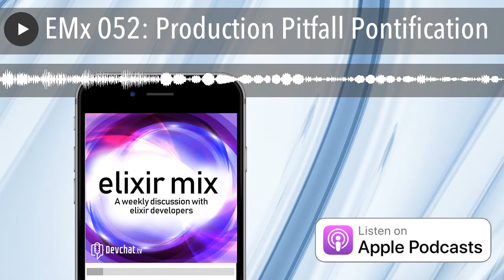EMx 052: Production Pitfall Pontification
Sentry use the code “devchat” for 2 months free on Sentry small plan
 Triplebyte offers a $1000 signing bonus
 CacheFly

Panel

 Michael Ries
 Josh Adams

Summary

Michael Ries and Josh Adams share mistakes they have made and common pitfalls developers fall into during production. They start by discussing Heroku and Josh explains what pushed him away from Heroku. They discuss alternatives to Heroku and give tips on finding that “deployment sweet spot”. Moving on to configuration, they discuss the most common configuration error and their favorite configuration tools. Michael and Josh share the ways they use clustering. Using their own experiences they explain how they fell into these pitfalls warning new elixir developers, giving advice and sharing career hacks.

Links

Picks

Michael Ries:

 Manipulating the YouTube Algorithm